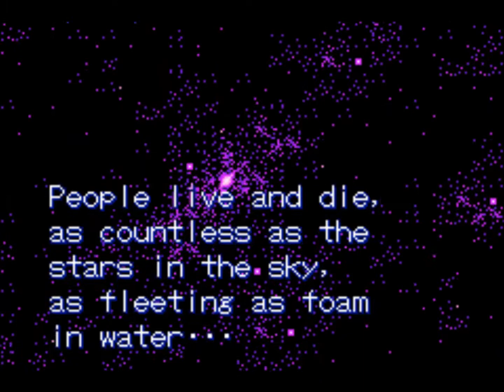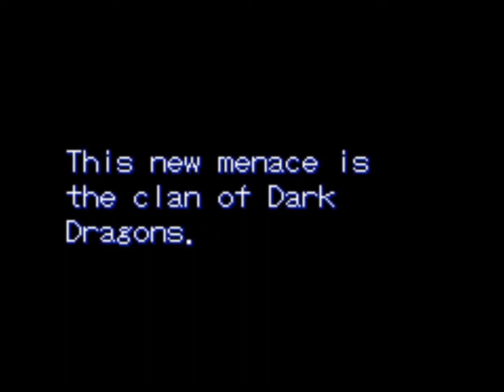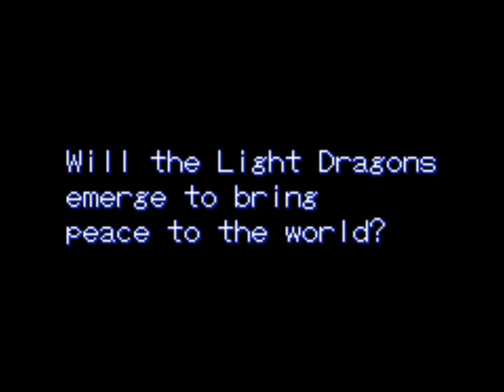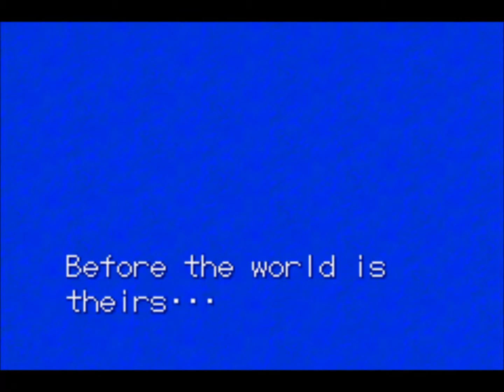A New Playthrough Coming Sometime This Year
I played through the 2nd game (even though it was a re-translation, it was still fun to play through) so now it's time to bust out the 1st game in the series sometime this year.